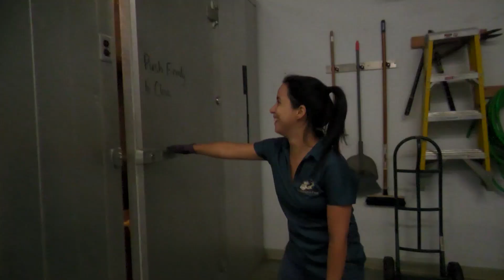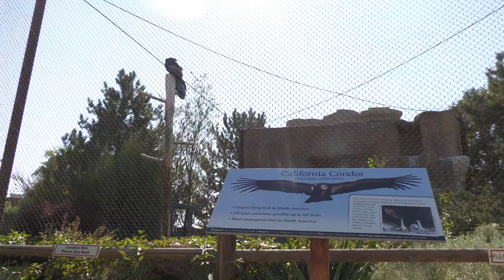2021 California Condor Release - A Day in the Life of the Propagation Team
Five captive-bred California Condors were released into the wild on Saturday, 25 September 2021. Two of the five birds were hatched and raised to release age at the World Center for Birds of Prey. Learn more about the team of propagation specialists responsible for the care of the world's largest flock of captive California Condors and their work to perpetuate this critically endangered species.

This video ran as part of The Peregrine Fund's livestream of the release.